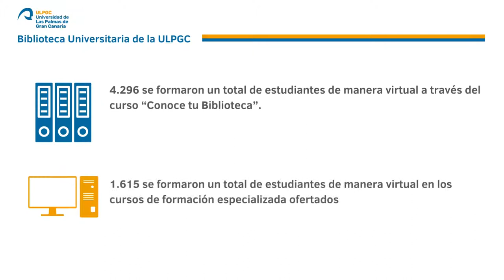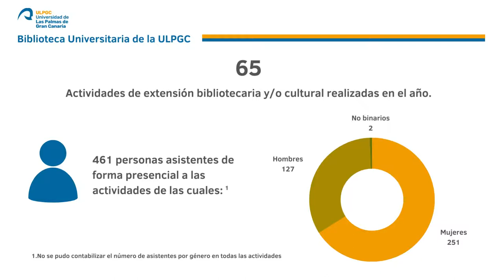MEMORIA CURSO ACADÉMICO 2021/2022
Biblioteca Universitaria de la ULPGC

Te presentamos un avance en vídeo de la memoria anual de 2021 de la Biblioteca Universitaria. Queremos que conozcas la Biblioteca en cifras: nuestras instalaciones y equipamientos, los recursos disponibles y su uso, la circulación de documentos y el impacto de nuestras actividades y servicios.